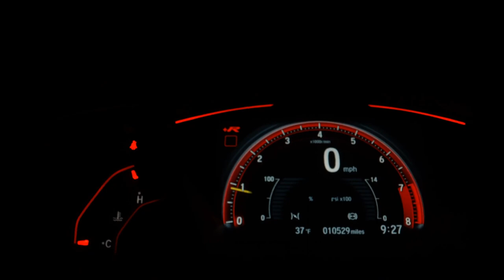CITROEN AIRCROSS - 2011 - Ribeirão Preto/SP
AIRBAGS, CD PLAYER, RODAS DE LIGA

A melhor negociação do mercado!
Garantia, Procedência e Qualidade!
Aceitamos seu carro na troca e financiamos
É mais praticidade, é mais seguro, é Mix Veículos!

Dados do Veículo
Veículo: CITROEN / AIRCROSS 1.6 GLX 16V
Ano: 2010/2011
Combustível: FLEX
Portas: 4 PORTAS
Câmbio: Manual
Cor: PRATA
KM: 97.352

✅ Air Bag
✅ Alarme
✅ Ar Condicionado
✅ Ar Quente
✅ CD e MP3 Player
✅ CD Player
✅ Computador de Bordo
✅ Direção Hidráulica
✅ Encosto de Cabeça Traseiro
✅ Rádio
✅ Rádio e MP3
✅ Retrovisores Elétricos
✅ Travas Elétricas
✅ Vidros Elétricos
✅ Trio Elétrico